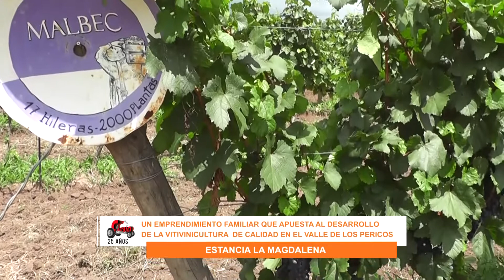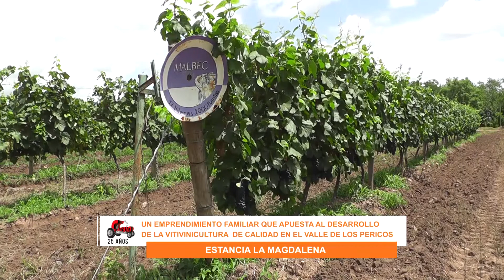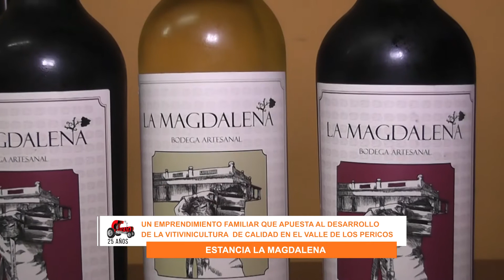CAMBIO AGROPECUARIO” Nº 1204 – Sr. PAUL FARFÁN - Estancia La Magdalena - Jujuy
Un emprendimiento familiar que tiene más de 10 años. Este año se elaborarán los vinos en la finca. Una apuesta de la familia Ance a la vitivinicultura. Variedades implantadas y los vinos que se elaboran. Se han contratado profesionales para desarrollar vinos de mejor calidad. Hay un crecimiento importante en la vitivinicultura en el valle de Los Pericos.
Hasta la campaña anterior se tercerizaba la elaboración de vinos. Los vinos de La Magdalena se conocen en otros lugares del país y participaron de distintas muestras regionales y nacionales. Los vinos del valle de Los Pericos tienen características particulares y tienen muy buena demanda. A pesar de la pandemia continuaron trabajando para alcanzar los mejores resultados en esta campaña.